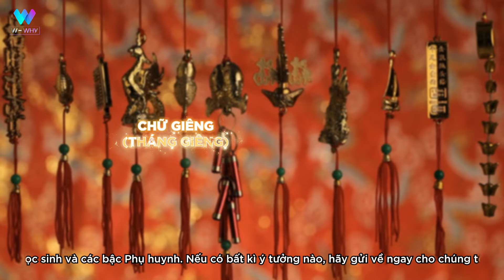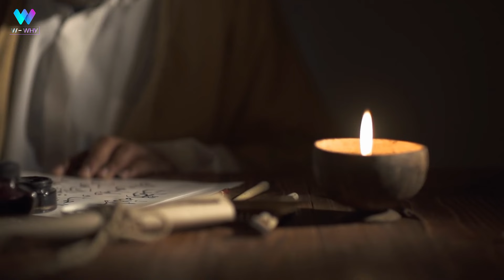W-WHY TẬP 25 I BÍ ẨN RẰM THÁNG GIÊNG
W-WHY TẬP 25 - BÍ ẨN RẰM THÁNG GIÊNG

Tại sao tháng 1 được gọi là tháng Giêng? Tháng 12 lại được gọi là tháng Chạp?
Tại sao người ta lại cúng bái nhiều vào Rằm tháng Giêng thế nhỉ?
Mà tại sao “tháng Giêng là tháng ăn chơi?”

👇Hãy cùng mình giải đáp trong số W-Why tuần này ngay thôi nào!